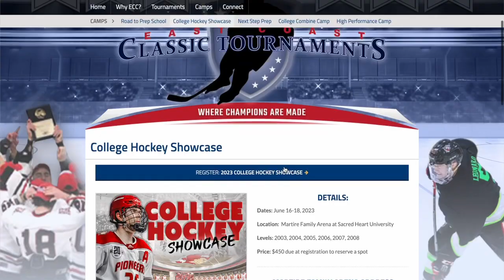Trew Crew at the College Hockey Showcase in CT!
We are excited to have Brody Trew (@TrewCrew ) and other top level guests at the College Hockey Showcase, June 16-18, 2023 at Sacred Heart University in Connecticut!

Click the link below to register before it's too late!